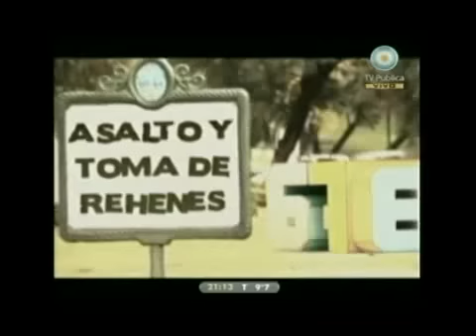678 - Asalto y toma rehenes. La cobertura de los medios 23-07-10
678 - Informe: Asalto y toma rehenes. La cobertura de los medios 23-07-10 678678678